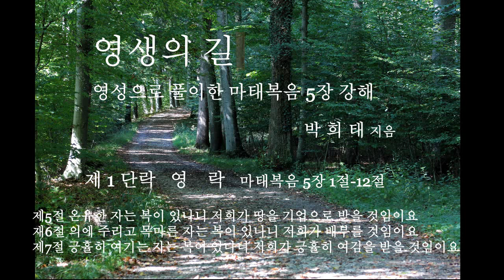[오디오북]영생의길 - 영성으로 풀이한 마태복음 5장 강해 / 제 1단락(마5:1-12) 영 락 / 5절,6절,7절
영생의길 - 영성으로 풀이한 마태복음 5장강해 [저자 박희태]

제1단락 ㅡ영  락ㅡ
00:00 제5절 온유한 자는 복이 있나니 저희가 땅을 기업으로 받을 것임이요
05:22 제6절 의에 주리고 목마른 자는 복이 있나니 저희가 배부를 것임이요
10:43 제7절 긍휼히 여기는 자는 복이 있나니 저희가 긍휼히 여김을 받을 것임이요